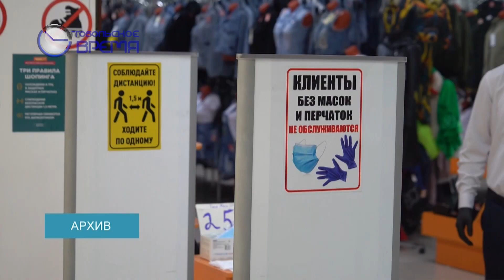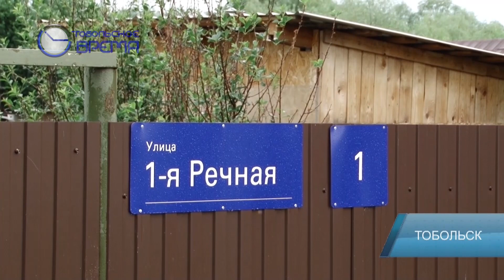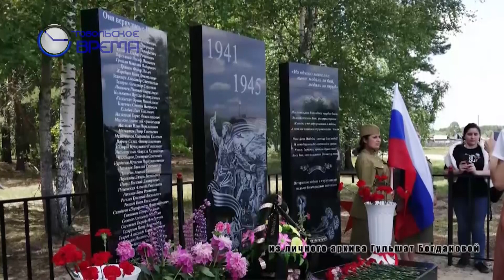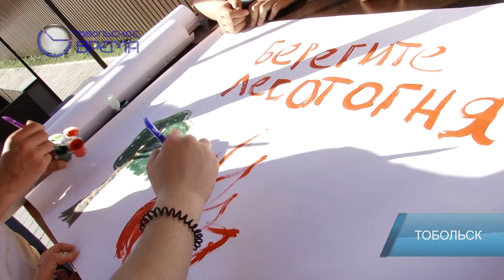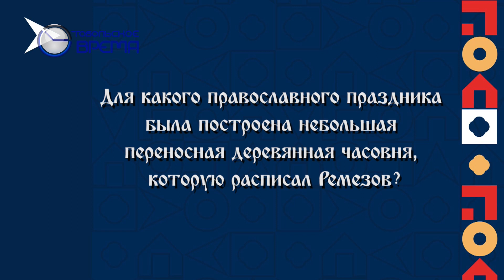ДЕНЬ ЗА ДНЁМ от 16.06.2021